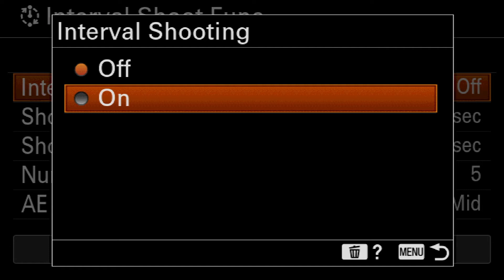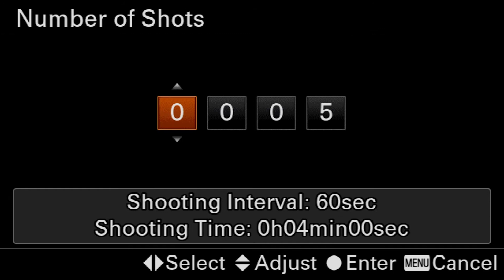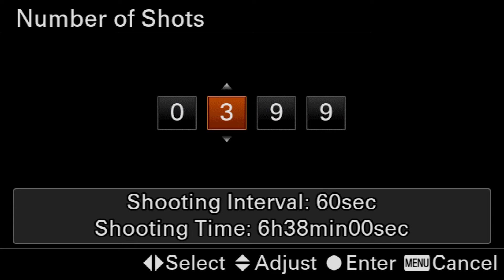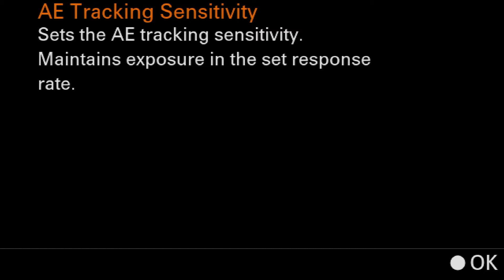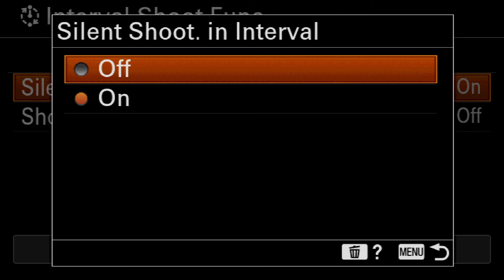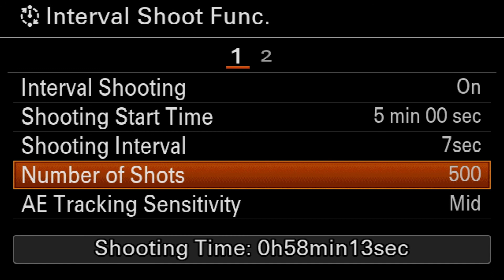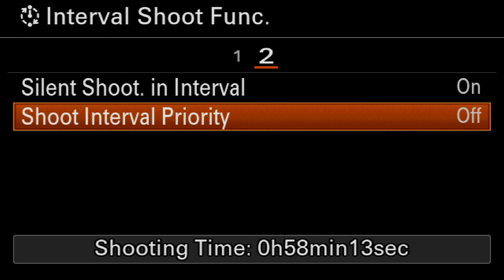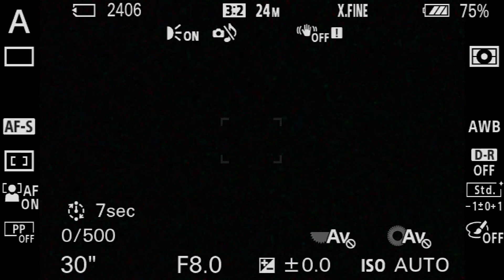EP1 Easy Sony Camera Interval Shoot Setting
เปิด EP1 มาในเรื่องของการตั้งค่าการถ้ายแบบ Interval หรือที่เราคุ้นเคยกับการถ่ายภาพ VDO แบบ Time-lapse หรือเร่งเวลานั่นเอง ในคลิปนี้จะมาแนะนำวิธีการตั้งค่าแบบง่าย ๆ ในการถ่าย ซึ่งกล้องที่ใช้ถ่ายทำเป็นกล้อง Sony Alpha 6600 นะครับ สามารถนำไปประยุกต์ใช้กับกล้องรุ่นอื่น ๆ ที่มีฟังก์ชั่น Interval Shooting ได้เช่นกันนะครับ

EP นี้เป็นตอนแรกถ้ามีข้อผิดพลาดประการใดก็ขออภัยมา ณ ที่นี้ด้วยนะครับ ส่วน EP ต่อ ๆ ไปก็จะมาแนะนำการปรับตั้งค่ากล้องแบบง่าย ๆ เพื่อให้สมาชิกที่เป็นมือใหม่ใช้งานกล้องได้คล่องมากขึ้นนะครับ

พบกัน EP ต่อไปเร็ว ๆ นี้นะครับ